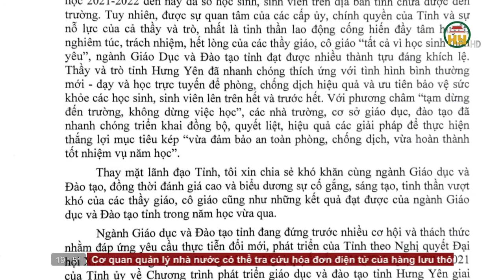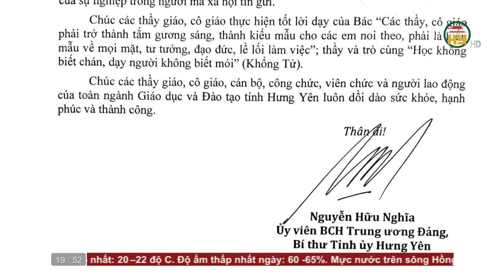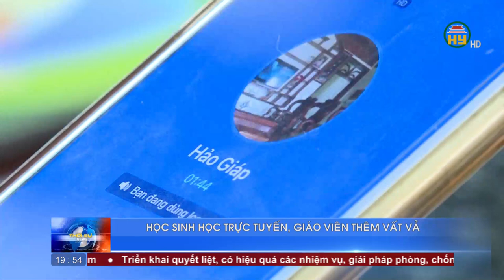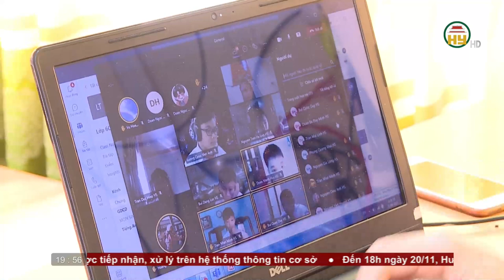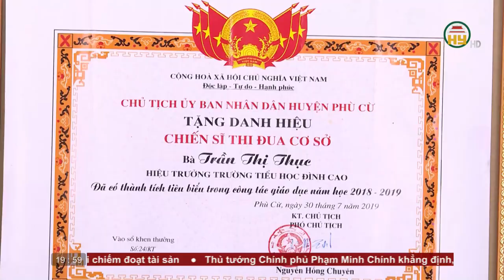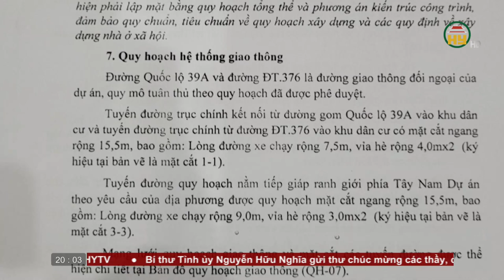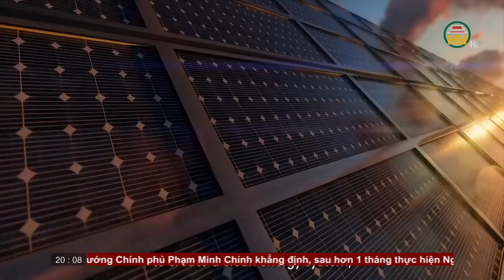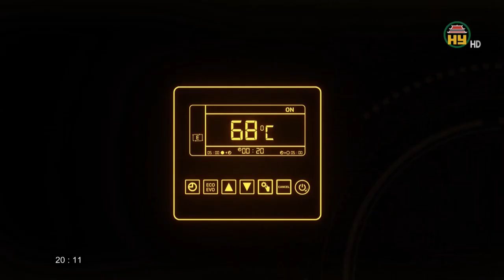Thời sự Hưng Yên thứ 7 ngày 20/11/2021